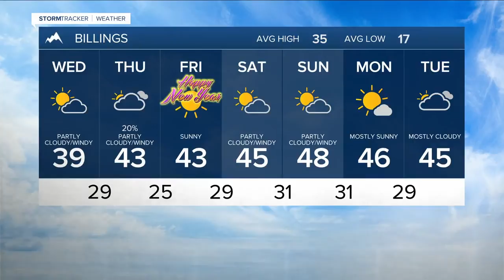Q2 Billings Area Forecast: Temperatures staying above the norm